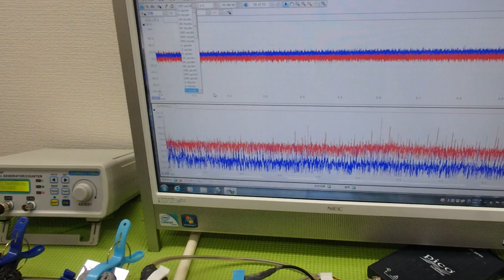メガヘルツの超音波発振制御プローブを利用した実験動画